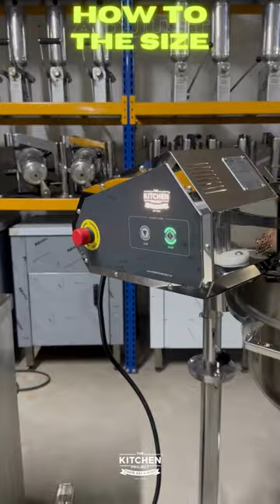TKP-L4 | HOW TO USE CROUSTILLON MACHINE